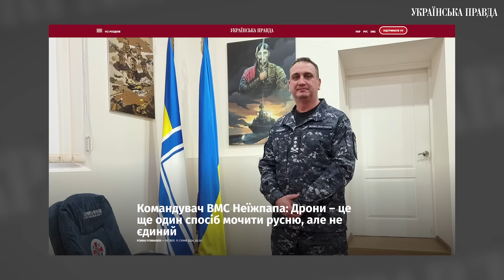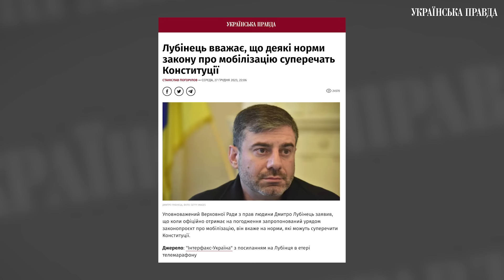Виклики війни: мобілізація та корупція | УП. ЧАТ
У новому випуску "УП. Чат" взяли участь журналісти «Української правди» Євген Будерацький, Роман Романюк, Софія Середа та журналістка «Цензор.Нет» Тетяна Ніколаєнко поспілкувалась у новому випуску «УП. Чат».

00:00 – Вступ
00:43 – Найважливіші події тижня
06:08 – Недосконалість законопроєкту про мобілізацію
12:00 – "Є армія, а є ми – всі остальні"
24:41 – Корупція, Міноборони, Гринкевич
41:27 – Міноборони стали краще комунікувати скандали?
51:07 – Як агенції мають змінити гру
55:03 – Запитання від Клубу УП